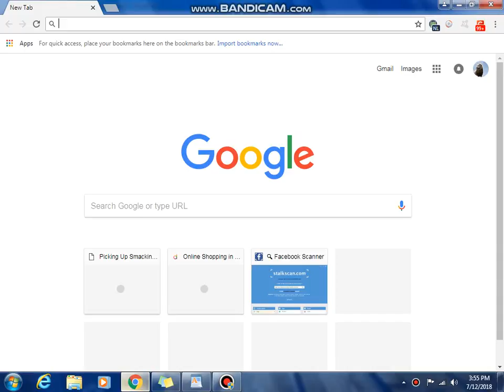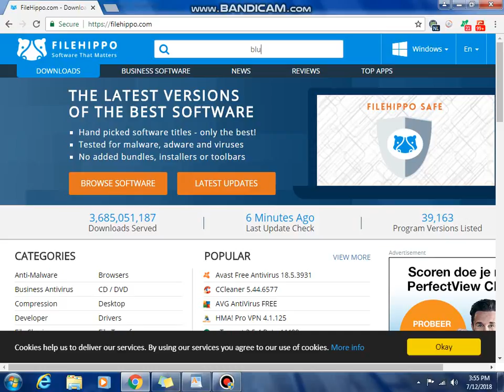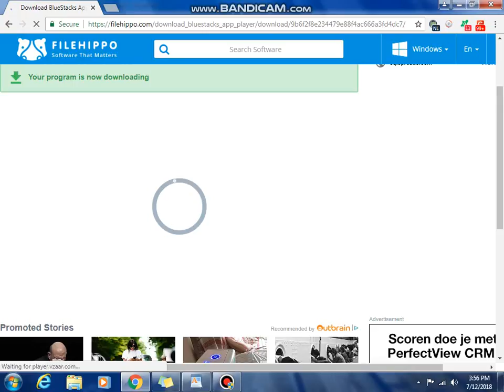download any softwere for free .new 2018 .100%work